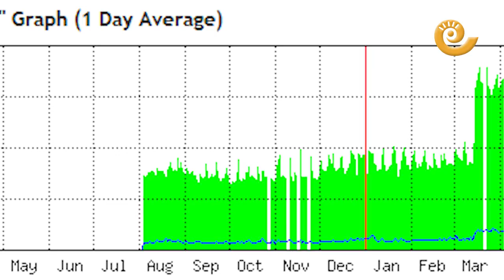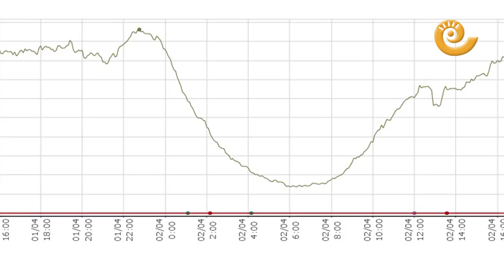Considerable incremento del uso de internet durante la cuarentena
Durante estos días de confinamiento el tele-trabajo está en la orden del día y el uso de internet se ha notado considerablemente en las principales compañías de telefonía móvil y telecomunicaciones.